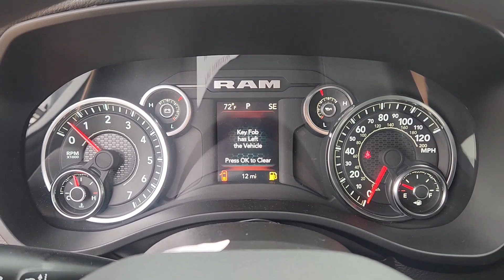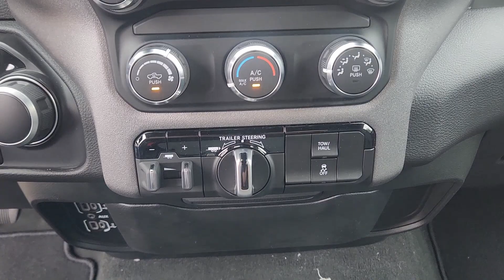2024 Ram 1500 Plano, Richardson, Garland, Dallas, Carrollton CF2720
Bright White Clearcoat New 2024 Ram 1500 Tradesman available in 4500 W. Plano Parkway, Plano, Texas at Huffines CDJR Plano. Servicing the Plano, Richardson, Garland, Dallas, Carrollton area.

Priced below KBB Fair Purchase Price! Bright White Clearcoat Tradesman 4WD 8-Speed Automatic HEMI 5.7L V8 Multi Displacement VVT eTorque Quick Order Package 27A Tradesman Tradesman Level 1 Equipment Group (3 Rear Seat Head Restraints 4 Way Front Headrests 40/20/40 Split Bench Seat Carpet Floor Covering Cloth 40/20/40 Bench Seat For More Info Call Front & Rear Floor Mats Front Center Seat Cushion Storage Manual Adjust 4-Way Driver Seat Manual Adjust 4-Way Front Passenger Seat Rear Folding Seat Rear Power Sliding Window SiriusXM Radio Service and SiriusXM Satellite Radio) Trailer Tow Group (4G LTE Wi-Fi Hot Spot Apple CarPlay Black Trailer Tow Power Mirrors Bluetooth Handsfree Phone & Audio Class IV Receiver Hitch Connectivity - US/Canada Exterior Mirrors Courtesy Lamps Exterior Mirrors w/Heating Element Exterior Mirrors w/Supplemental Signals For Details Visit DriveUconnect.com Global Telematics Box Module (TBM) Google Android Auto Radio: Uconnect 5 W w/8.4 Display Trailer Brake Control Trailer Light Check Trailer Reverse Steering Control Trailer Tire Pressure Monitoring System and USB Host Flip) 3.21 Rear Axle Ratio 48V Belt Starter Generator 4-Wheel Disc Brakes 6 Speakers ABS brakes Air Conditioning AM/FM radio Brake assist Compass Delay-off headlights Driver door bin Dual front impact airbags Dual front side impact airbags Electronic Stability Control Emergency communication system: SiriusXM Guardian Front anti-roll bar Front Center Armrest Front License Plate Bracket Front reading lights Front wheel independent suspension Fully automatic headlights Heated door mirrors Heavy Duty Vinyl 40/20/40 Split Bench Seat Illuminated entry Low tire pressure warning Manufacturers Statement of Origin Occupant sensing airbag Outside temperature display Overhead airbag Overhead console Panic alarm ParkView Rear Back-Up Camera Passenger door bin Passenger vanity mirror Power door mirrors Power steering Power windows Radio data system Radio: Uconnect 3 w/5 Display Rear anti-roll bar Rear step bumper Remote keyless entry Speed control Tachometer Telescoping steering wheel Tilt steering wheel Traction control Variably intermittent wipers Voltmeter and Wheels: 18 x 7.5 Steel PainteD.brbrbrHuffines has been satisfying customers & forming lifetime friendships in the Greater Dallas area since 1924. Price includes: $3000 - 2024 RAM National Retail Consumer Cash (Type 1/B) 24CR1. Exp. 10/31/2023
Quick Order Package 27A Tradesman|3.21 Rear Axle Ratio|Wheels: 18 x 7.5 Steel Painted|Heavy Duty Vinyl 40/20/40 Split Bench Seat|Cloth 40/20/40 Bench Seat|Tradesman Level 1 Equipment Group|Trailer Tow Group|Class IV Receiver Hitch|Front License Plate Bracket|Manufacturers Statement of Origin|Trailer Brake Control|Radio: Uconnect 3 w/5 Display|Radio: Uconnect 5 W w/8.4 Display|Carpet Floor Covering|40/20/40 Split Bench Seat|4 Way Front Headrests|Rear Folding Seat|Front & Rear Floor Mats|3 Rear Seat Head Restraints|Front Center Seat Cushion Storage|Rear Power Sliding Window|Black Trailer Tow Power Mirrors|Trailer Light Check|Manual Adjust 4-Way Driver Seat|Manual Adjust 4-Way Front Passenger Seat|Exterior Mirrors w/Supplemental Signals|Exterior Mirrors Courtesy Lamps|Exterior Mirrors w/Heating Element|Global Telematics Box Module (TBM)|Google Android Auto|USB Host Flip|Apple CarPlay|SiriusXM Satellite Radio|Bluetooth Handsfree Phone & Audio|Connectivity - US/Canada|4G LTE Wi-Fi Hot Spot|SiriusXM Radio Service|For Details, Visit DriveUconnect.com|For More Info, Call |Trailer Reverse Steering Control|48V Belt Starter Generator|Trailer Tire Pressure Monitoring System|4-Wheel Disc Brakes|6 Speakers|Air Conditioning|Electronic Stability Control|Front Center Armrest|ParkView Rear Back-Up Camera|Tachometer|Voltmeter|ABS brakes|AM/FM radio|Adjustable head restraints: driver and passenger w/tilt|Brake assist|Delay-off headlights|Driver door bin|Dual front impact airbags|Dual front side impact airbags|Front anti-roll bar|Front reading lights|Front wheel independent suspension|Fully automatic headlights|Heated door mirrors|Illuminated entry|Low tire pressure warning|Occupant sensing airbag|Outside temperature display|Overhead airbag|Overhead console|Panic alarm|Passenger door bin|Passenger